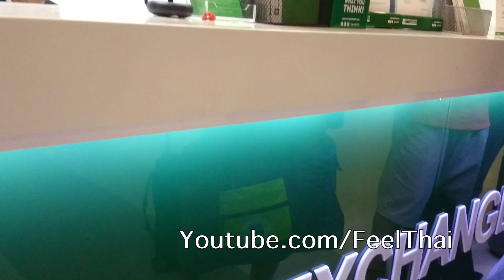จุดแลกเงิน เรตดีที่สุด สุวรรณภูมิ Best money exchange booth Suvarnnabhumi airport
ทางไปร้านแลกเงินจุดแลกเงิน เรตดีที่สุด สุวรรณภูมิ  อยู่ที่ไหน ตามมาดูครับ ซูเปอร์ริชก็มี